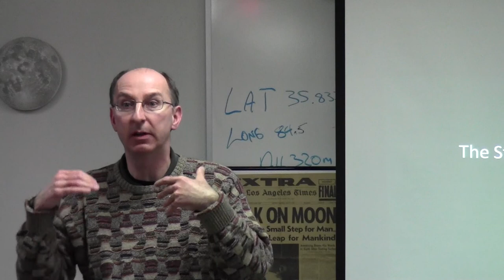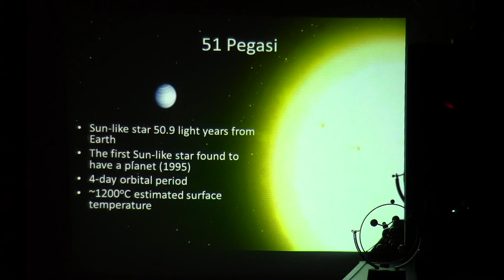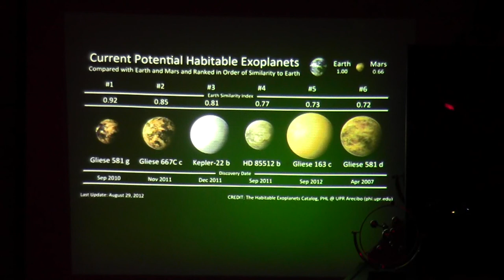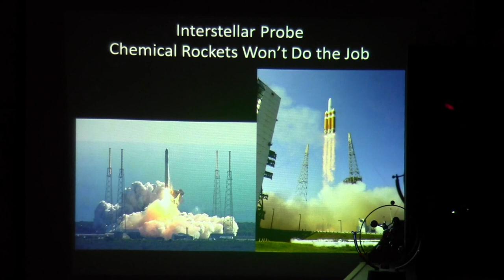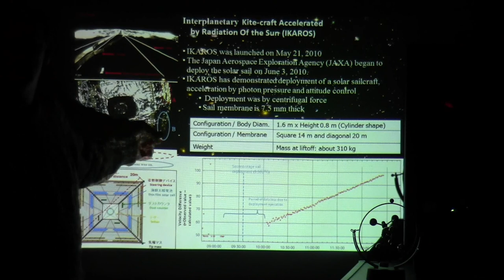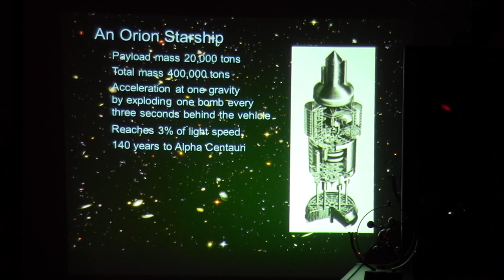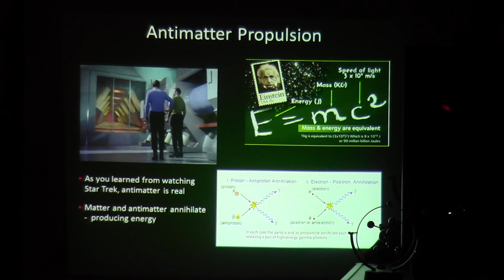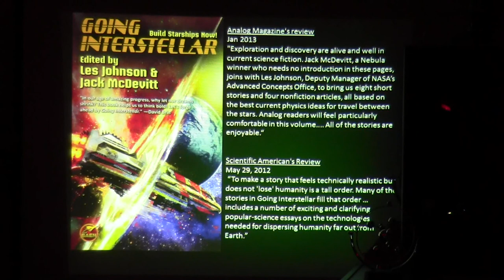Les Johnson - The Stars My Destination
Tamke-Allan Observatory (TAO) of Roane State Community College and Tennessee Valley Interstellar Workshop (TVIW) 2014 on January 18, 2014 present The Stars My Destination by Les Johnson on the ORIONBroadcast Channel.